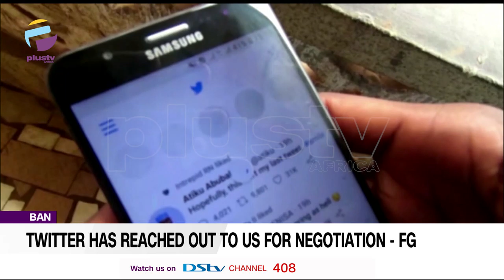Twitter Has Reached Out To Us For Negotiation FG | NEWS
Following the suspension of its activities in Nigeria, The federal government says Twitter has reached out to it seeking high-level discussion to resolve the issue.